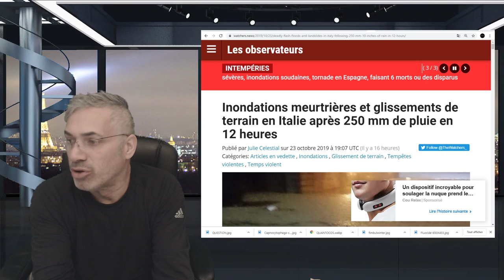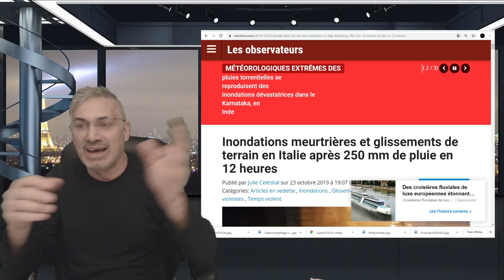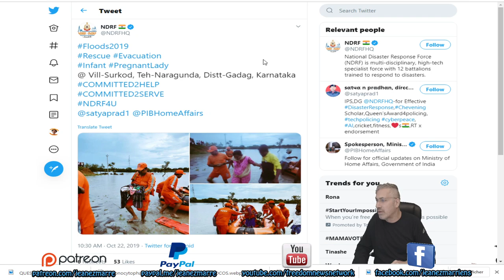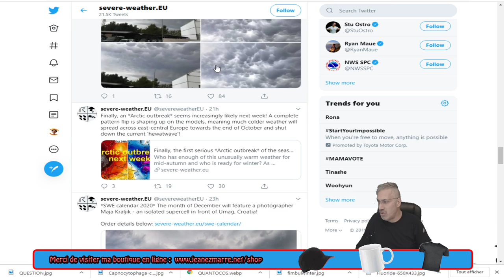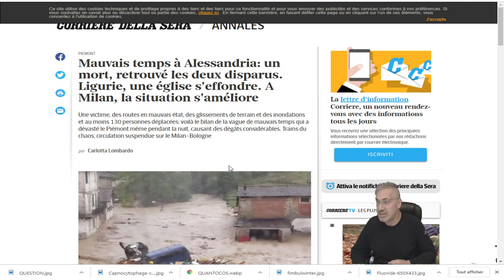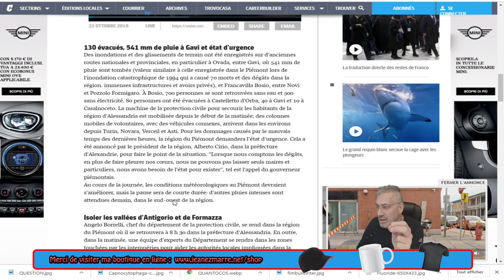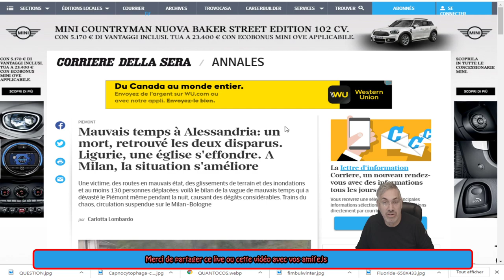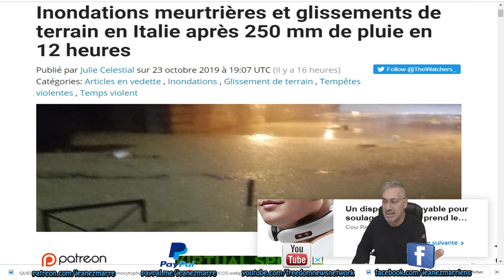DERNIÈRE HEURE;Italie REÇOIT après 250 mm de pluie en 12 heures, INONDATIONS, BIBLIQUE!